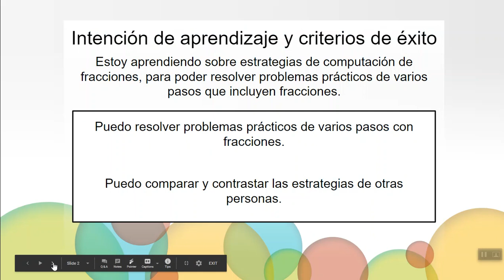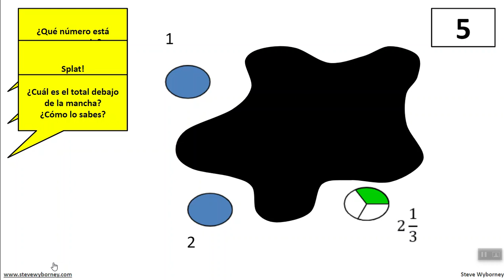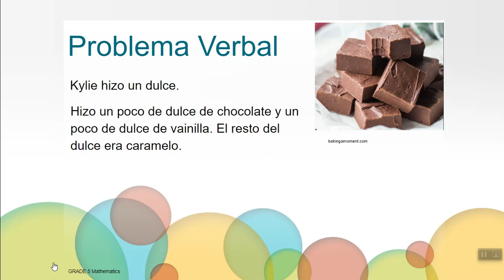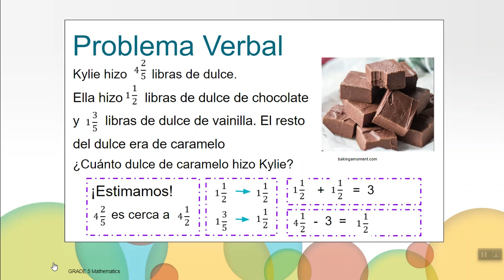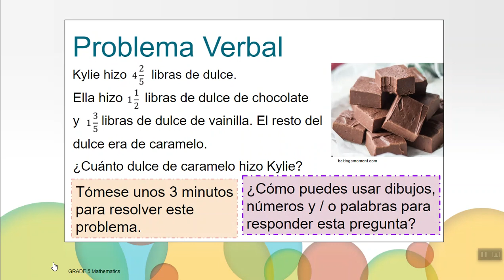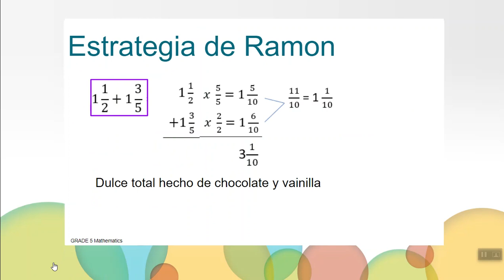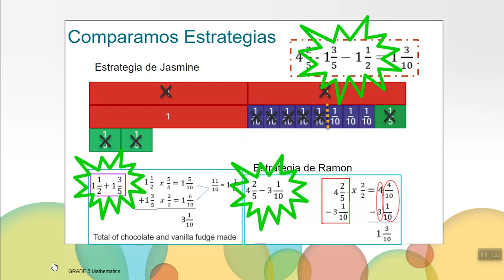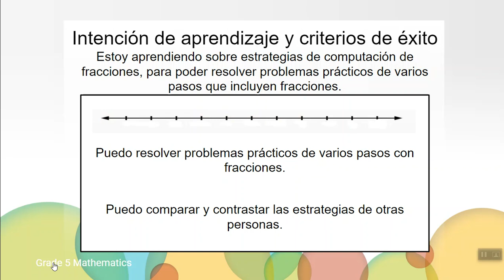Computación de Fracciones 4 Matemáticas, Grado 5 Unidad R Video 10